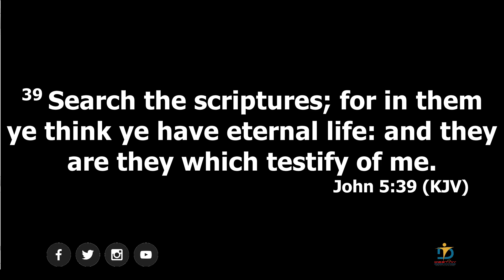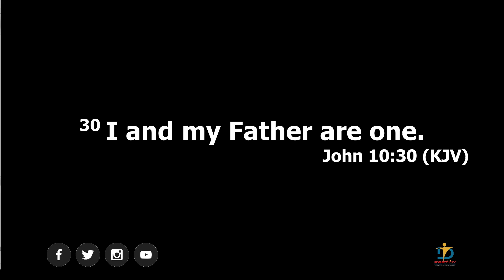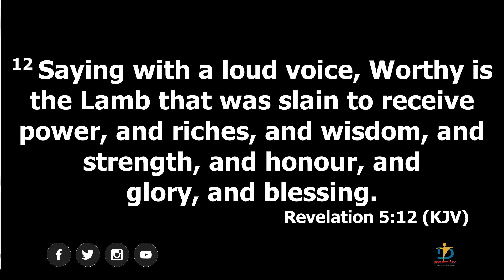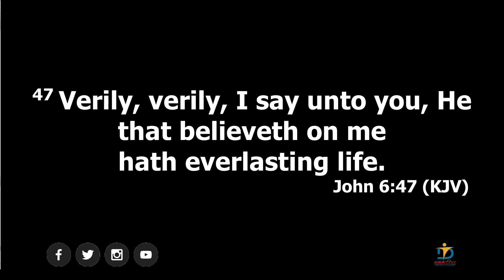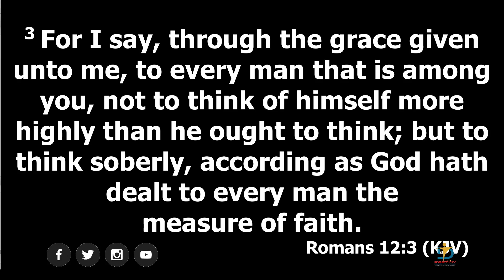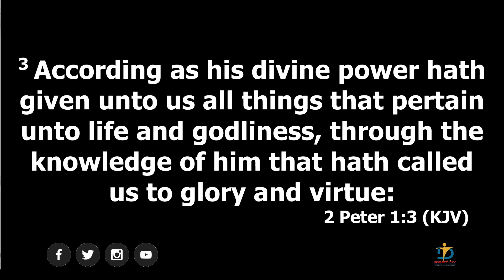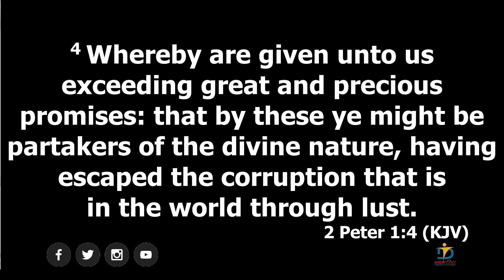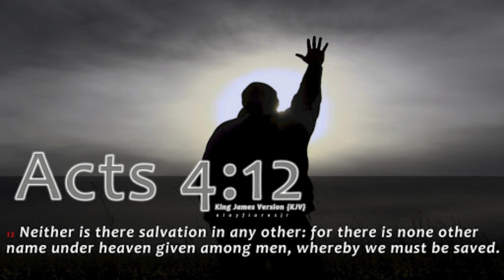Living A Divine Life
By Pastor Jide Ijietemi Jetson